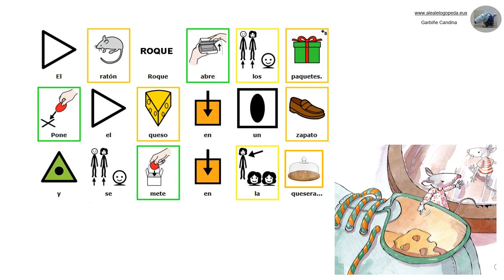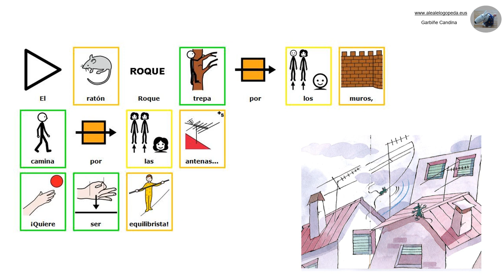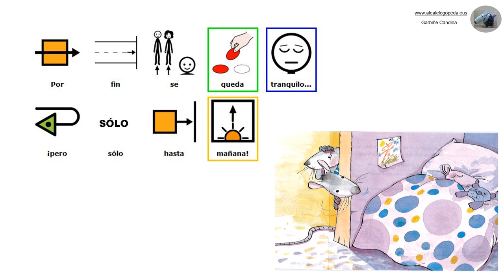EL INQUIETO ROQUE